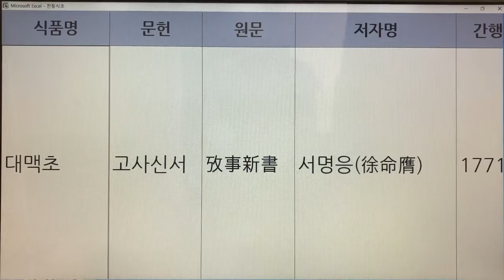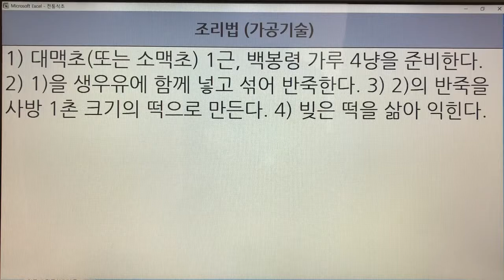한국의 전통식초(Korean Traditional Vinegar) 7. 대맥초 - 산가요록, 고사신서 : 2권 2개 레시피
- 7인치 이상의 태블릿, 노트북, PC 모니터에서 시청하시길 추천드립니다.
- 해상도 : 1920*1080p